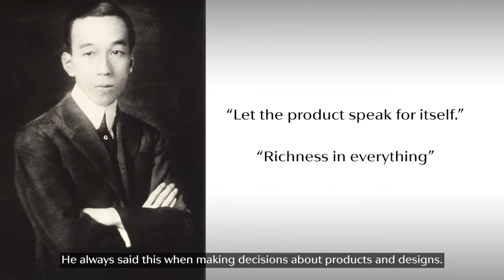Shiseido Corporate Museum “The cosmetic philosophy of Shinzo Fukuhara”